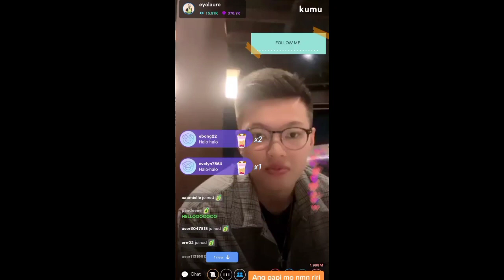MARIVIC RIRI MENESES EVERYONE!! | DEANNA NILALAMBING MGA FANS..